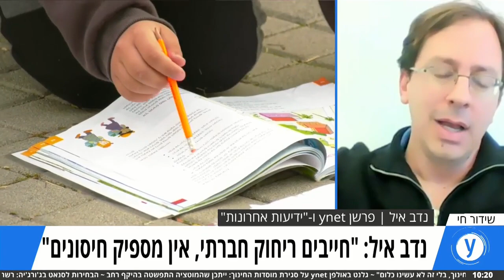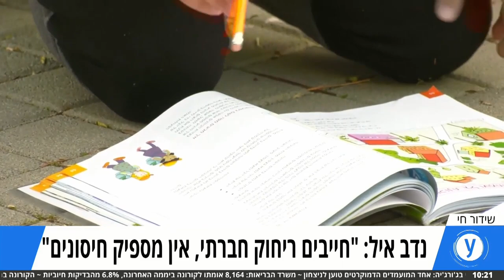נדב איל: "הסגר הזה הגיע מאוחר מדי"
אם שיעור התחלואה במגזר החרדי יהפוך לשיעור הכללי נראה יותר בני 40 ו-50 מאושפזים, מעריך נדב איל באולפן ynet. היחס השונה באכיפה פוגע באמון הציבור: "אנשים אומרים - למה שאני אמלא את ההנחיות האלה?"